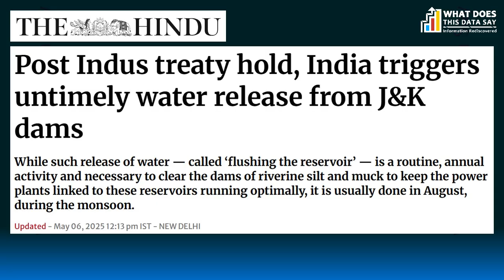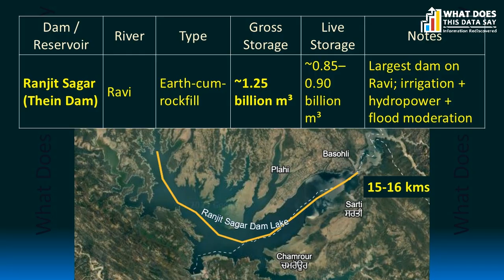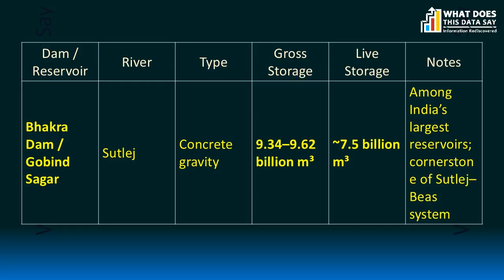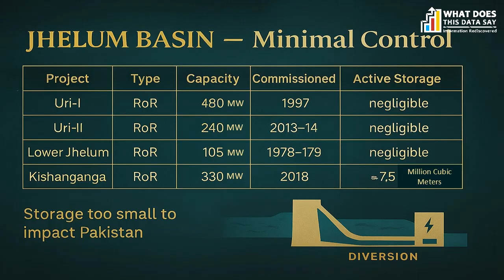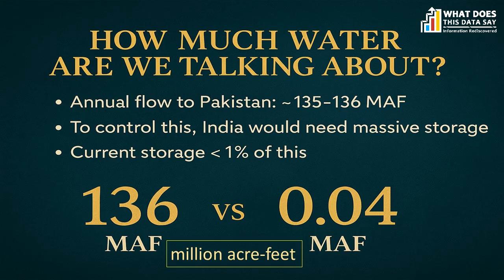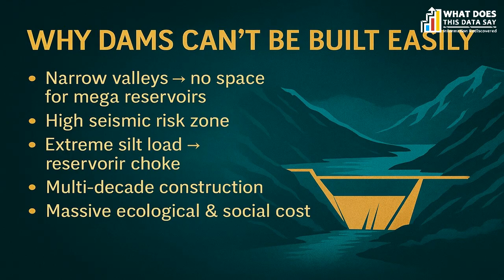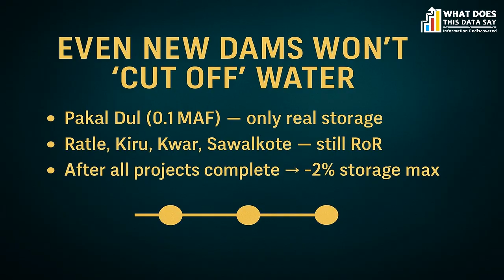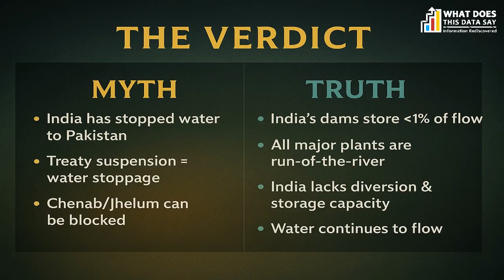Is India REALLY Cutting Off Water to Pakistan? Truth Vs Myth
📌 Pinned Comment:
India suspended the Indus Waters Treaty after the Pahalgam attack — but did this really stop water to Pakistan?
Watch this episode till the end. The facts may surprise you.
What do you think should be India's next step to keep the pressure on Pakistan?
Has India really stopped water to Pakistan after the Pahalgam terror attack?
Following the April 2025 attack in Pahalgam, India announced that the Indus Waters Treaty (IWT) would be placed “in abeyance.” This triggered a wave of political claims that India had cut off Pakistan’s water or could block the Indus, Jhelum and Chenab rivers at will.

But what is the actual truth?

In this detailed episode of Truth vs Myth, we examine the engineering reality, hydrology, storage capacity, and dam infrastructure behind India’s ability — or inability — to stop water flowing to Pakistan.

✔️ The Pahalgam Attack & India’s Response
Why India suddenly suspended the Indus Waters Treaty and what “abeyance” really means.

✔️ India’s Actual Dams on the Western Rivers
A factual breakdown of the run-of-the-river projects on the

Chenab (Salal, Dul Hasti, Baglihar)
Jhelum (Uri-I, Uri-II, Lower Jhelum, Kishanganga)
Indus (Nimoo Bazgo, Chutak)

All featuring minimal or negligible storage.

✔️ Storage Reality vs Political Claims
Pakistan receives ~135–136 MAF of annual water from the western rivers.
India’s current storage on these rivers? Just ~0.04 MAF.
That’s 0.03% — far too little to “stop” water.

✔️ Why India Cannot Block Water Today

Himalayan Valley geography
No large storage dams
Run-of-the-river designs
Seismic + silt challenges
Lack of diversion canals
International law constraints

✔️ What India Can Do

Short-term disruptions like temporary gate operations and silt flushing —
but not long-term flow stoppage.

✔️ The Myth vs The Truth

Suspending the treaty is politically symbolic, but physically, India cannot cut off Pakistan’s water with the current infrastructure.

The India–Pakistan water narrative is filled with political slogans, misinformation, and emotional rhetoric.
This episode shows the actual data, real hydrology, and engineering facts behind the Indus Waters Treaty.

If you care about India’s national interest, realistic policy decisions, and fact-based analysis, this is an episode you must watch.